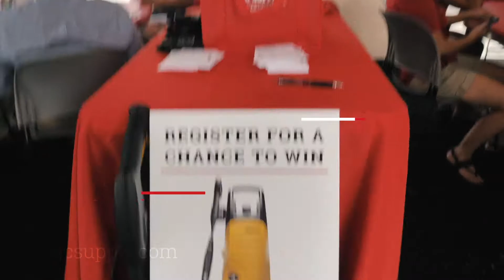QC Supply at the 2018 World Pork Expo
Unable to make it to QC's booth? Here is your chance to see what QC had up and running at this years World Pork Expo.